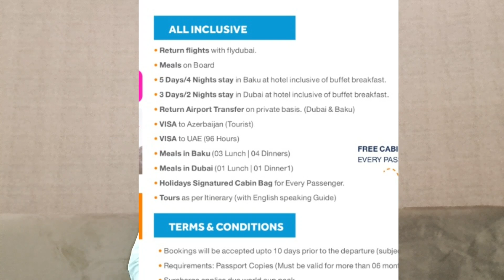CHEAP TOUR PACKAGE OF TWO COUNTRIES FROM PAKISTAN|| AZERBAIJAN & DUBAI || TICKET VISA HOTEL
OUR CHANNEL will Provide you INFO about
HOW to apply visit Visas of
TURKEY, JAPAN, EUROPE, USA, UK, MALYSIA, THAILAND & MANY MORE

ADDRESS: 3rd Floor, Office No.302, Gul Plaza, Barkat Market, Garden Town Lahore
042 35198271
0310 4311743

Gondal Road Bharth Near Habib Bank Sialkot.

3rd Floor, Office No.31, Aries Tower, Shamsabad Rawalpindi
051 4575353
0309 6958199